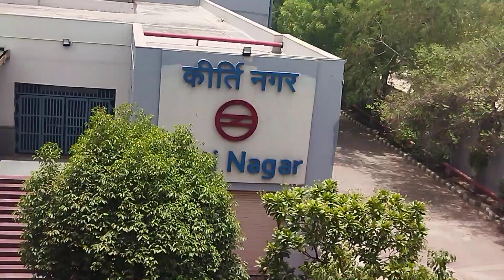Kirti Nagar Metro Station Parking | Kirti Nagar Metro Station Route | Vijay KR Vlogs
More Information